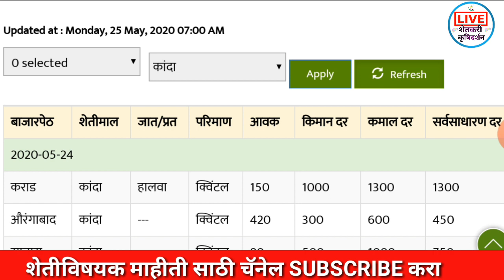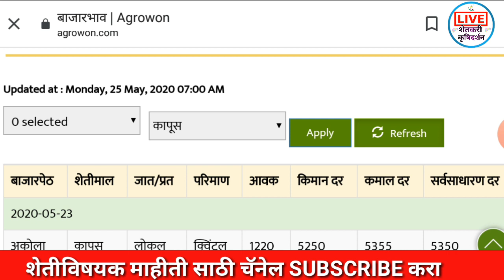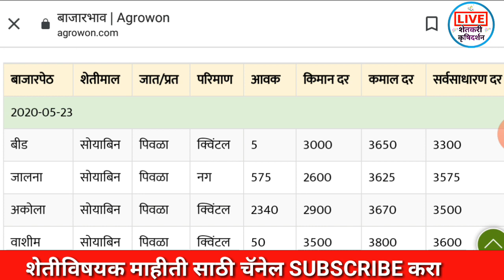25/05/2020 आजचा कांदा बाजार भाव कापुस Maharashtra Kanda Bajar Bhav । Onion Rates Today Kapus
25/05/2020 आजचा कांदा बाजार भाव कापुस Maharashtra Kanda Bajar Bhav । Onion Rates Today Kapus

कर्जमाफी खबर,
कर्जमाफी यादी 2020,
कर्जमाफी यादी,
कर्जमाफी महाराष्ट्र,

niyamit karzdar,
niymit karjdar,
niyamit karj,
niyamit karj mafi yojana,
niyamit karmchari,